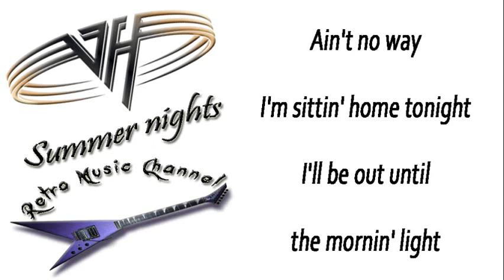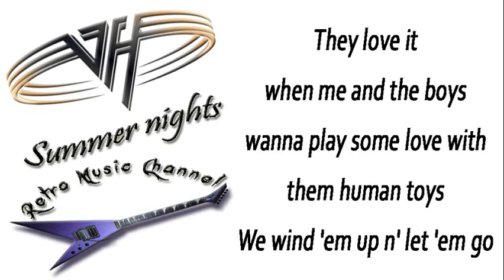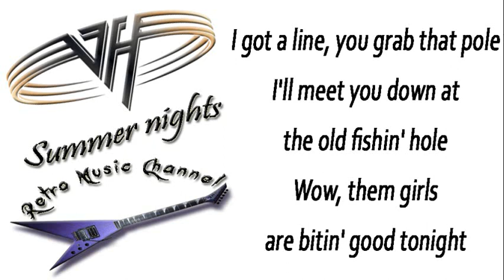Van Halen - Summer nights 🎧(lyrics)🎵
Retro Music Channel presents a collection of the greatest Hair Metal classics from the golden era of the 80s. All videos sync the lyrics with the songs for a karaoke type of experience. Revive the times when rock and metal went up to the charts and everyone was singing these timeless hits.
Comment your memories that this unforgettable music brings to your life. Request your favorites or just enjoy it.